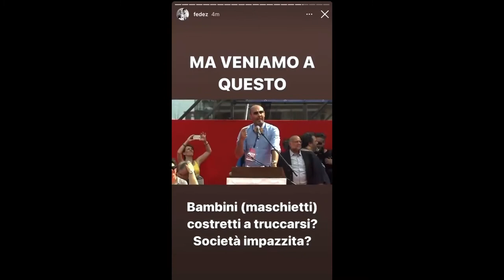Fedez attacca Pillon su Instagram: "Mio gioca con le bambole e ciò non desta turbamento"